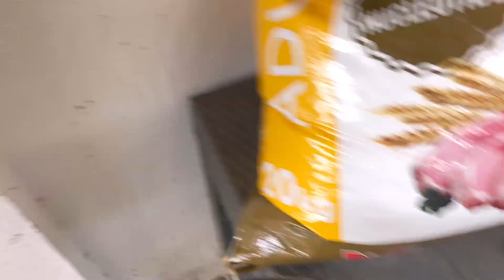첫 끝발이 개 끗발 오래가야할것같습니다 국뽕없는 채널